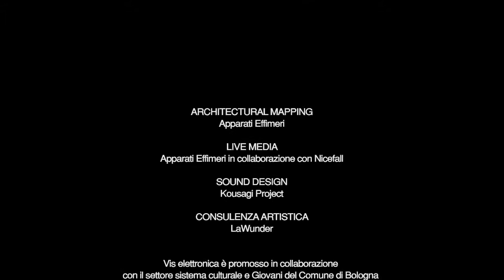VIS ELETTRONICA// 3d Video Mapping // Apparati Effimeri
Anche nel 2012 Apparati Effimeri ha partecipato a bè bolognaestate, presentando il progetto VIS ELETTRONICA al Parco del Cavaticcio il 22 giugno, durante la serata "Ricreazione" a cura di Peacock Lab, (in replica il 7 luglio).
Forme tridimensionali e animazioni liquide hanno percorso i limiti e le prospettive delle architetture che racchiudono l'area del Bar ex Forno, ricreando al Parco del Cavaticcio un'ambientazione da club d'avanguardia a cielo aperto.
A differenza di LINFA VITALE, proiezione architetturale che l'anno scorso animava la facciata del dipartimento di lingue per la rassegna BOtanique, VIS ELETTRONICA è stata una performance live, in cui audio e video sono stati sincronizzati al momento e in cui la musica, ancor più del solito, ha avuto un ruolo determinante.
Apparati Effimeri ha ragionato sulla natura del canale del Cavaticcio, snodo di relazioni e motore di forze, che con il suo notevole "salto" portava energia alla zona delle manifatture, alimentando i numerosi mulini. Come un tempo, il parco è stato veicolo di flussi: flussi d'acqua, flussi sociali, energetici e creativi.
L'intro musicale è stato affidato al raffinato duo elettro-acustico Kousagi Project.
Il live media è stato realizzato da Apparati Effimeri in collaborazione con NiceFall, i contenuti visivi seguivano le selezioni musicali di Alive Lab e Iommy (LED X)

EN
Also this year Apparati Effimeri has participate to " be` Bologna Estate".
On this occasion, they has presented the project Vis Elettronica to the Park of Cavaticcio on 22th of June, during the evening, "Ricreazione" by Peacock Lab,( Repeated on 7th of July).
Three-dimensional forms and liquid animations have covered the limitations and perspectives of the architecture that surrounds the area of the former Bar Forno, recreating the ambience Park Cavaticcio club avant-garde.
Apparati Effimeri has argued the nature of the channel Cavaticcio hub of relationships and engine which is forces, with its remarkable "jump" to carry energy to the area of manufacturing, supplying numerous mills. As in the past, the park was vehicle flows: flows of water, social flows, energetic and creative.
The intro music has been given to the refined electro-acoustic duo Kousagi Project.